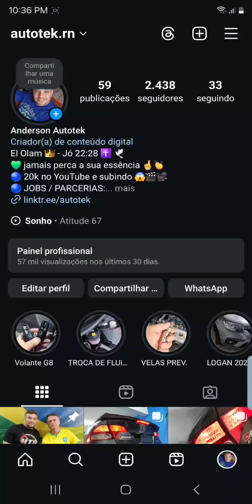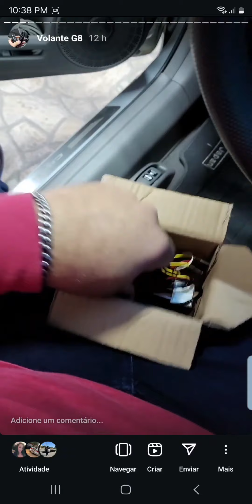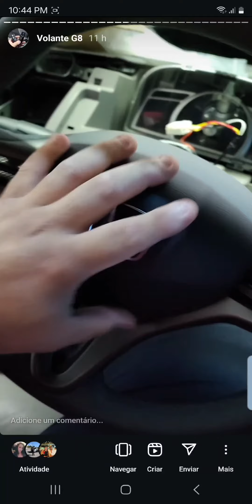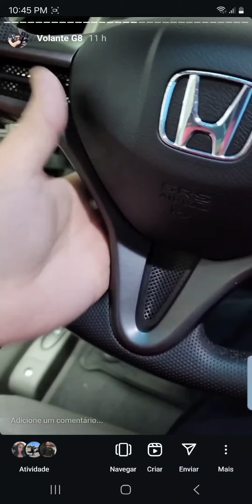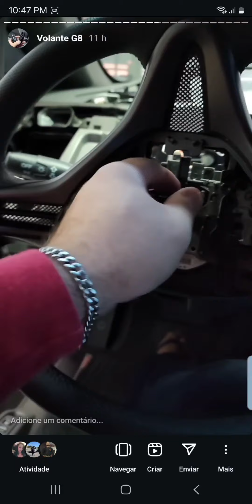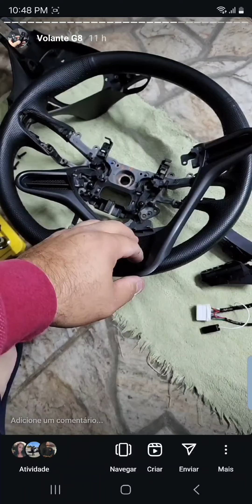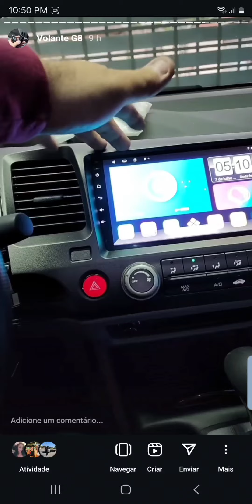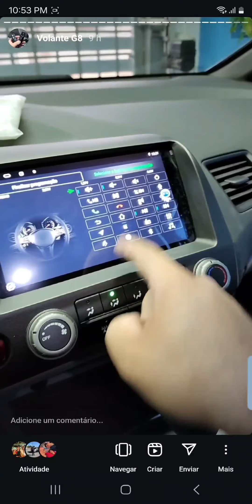COMANDO DE VOLANTE CIVIC G8 INSTALANDO (( PASSO A PASSO ))